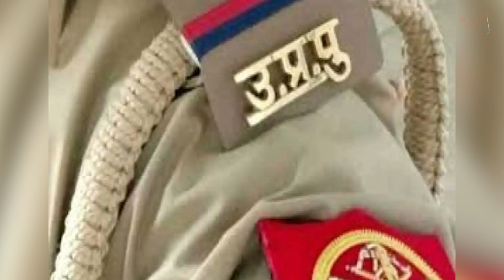Umesh Pal मामले में Police का नया खुलासा | Capital TV Uttar Pradesh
Another new revelation has come to light in the famous Umesh Pal case in Prayagraj, UP on February 24. and the owner of 'Eat on Biryani Shop' Nafees Ahmed and his relative Rukhsar have also been made accused in the case... ..It is being told that the Creta car in which Arbaaz Sabir and Atiq Ahmed's son Asad reached Umesh Pal's house belonged to Nafees.